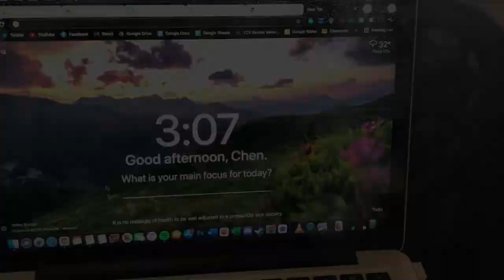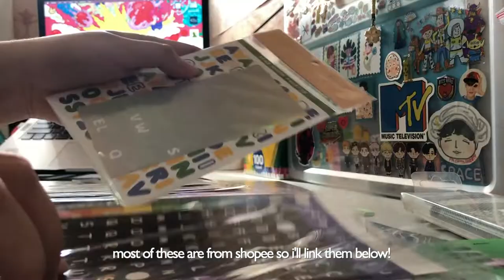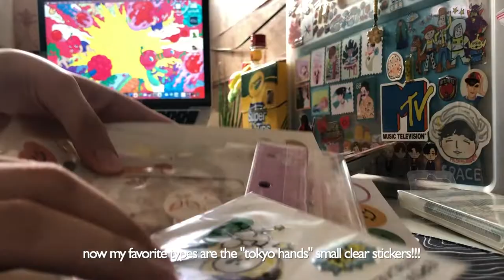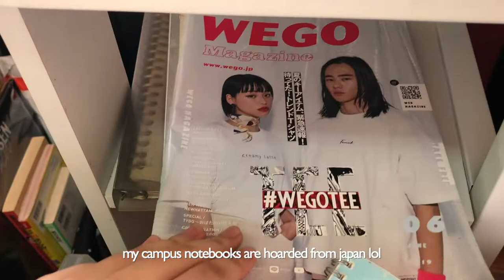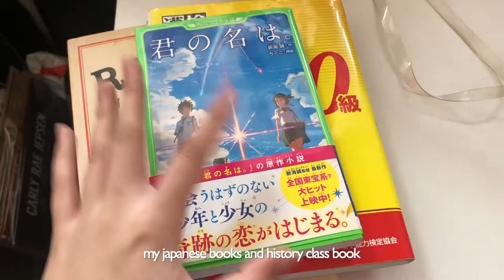(not so aesthetic) desk tour + unboxing a new mouse and mousepad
3 in 1 vid yayy this is also technically my 7.7 haul LOL but most of these i already had/gradually bought + my desk is a work in progress ^_^ will be back soon with new keyboard content since i got my hands on a new board 👀
⬇️Links⬇️
L-Shaped Desk (⭐4/5 stars, slightly wobbly, hard to build, cheap n decent for the price)

Punilabo Dog Pencil Case

iTeknic Wireless Earphones

Miku Nendoroid clone from Comic Alley (idk where to find this anymore cos its so old lol)

Moomin Notebook from Miniso

Pink Rubber Pencil Case, Black Rainbow Pouch from National Bookstore

Campus Notebooks from Japan (there’s a lot of other designs on shopee!!)

NCT 127 Keychain by @sundaeclub_ph on Twitter

Clear file/folders
📁Toy Story from Disney Japan
📁Polar Bear from Scribe
📁Red Velvet (no longer available)
📁NCT 127 from Japan

Moleskine Watercolor Notebook

Wockoder Vinyl Record Player

Records from The Grey Market Records PH

📚Kimi no Na Wa
📚10 Step Kanji Workbook